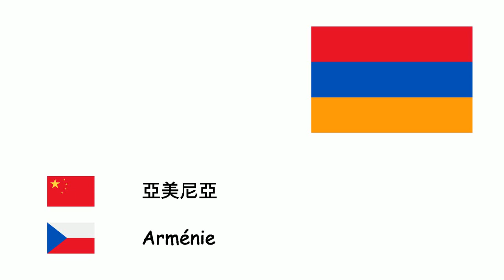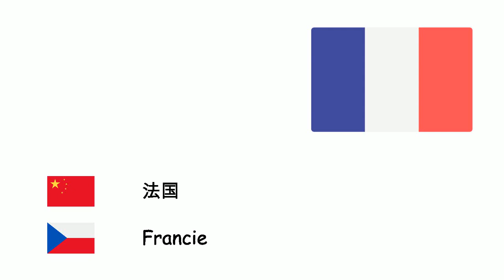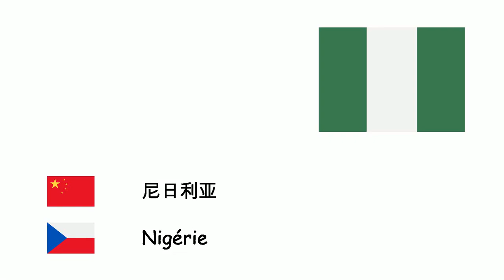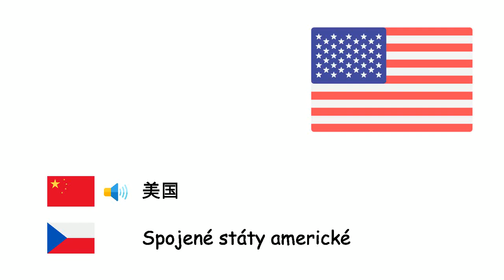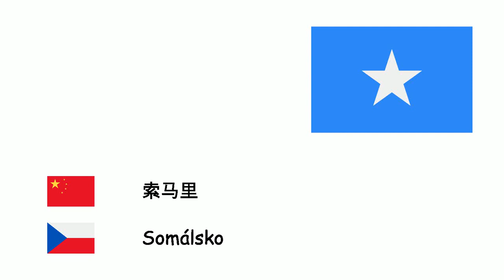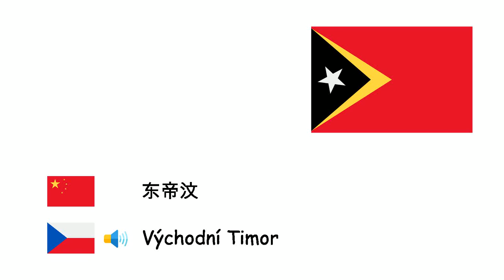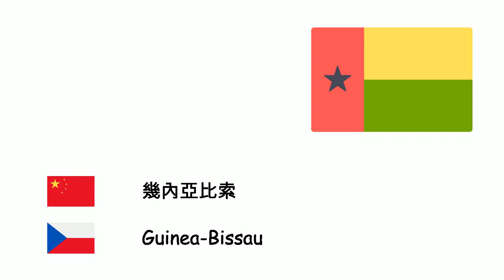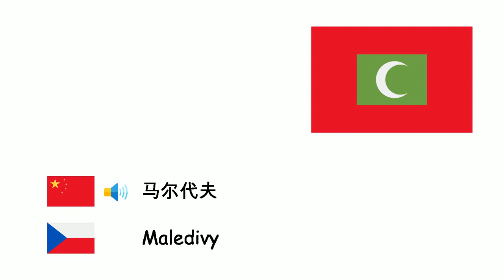国家 (捷克语) (zh-cs)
Fone TV
zh-cs-20
Státy (Čeština)
阿富汗 - Afghánistán
阿尔巴尼亚 - Albánie
阿尔及利亚 - Alžírsko
安哥拉 - Angola
阿根廷 - Argentina
亞美尼亞 - Arménie
澳大利亚 - Austrálie
奥地利 - Rakousko
阿塞拜疆 - Ázerbajdžán
巴林 - Bahrajn
孟加拉国 - Bangladéš
白俄罗斯 - Bělorusko
比利时 - Belgie
波斯尼亚和黑塞哥维那 - Bosna a Hercegovina
巴西 - Brazílie
保加利亚 - Bulharsko
柬埔寨 - Kambodža
喀麦隆 - Kamerun
加拿大 - Kanada
乍得 - Čad
智利 - Chile
中华人民共和国 - Čína
哥伦比亚 - Kolumbie
哥斯达黎加 - Kostarika
克罗地亚 - Chorvatsko
古巴 - Kuba
捷克 - Česko
丹麦 - Dánsko
埃及 - Egypt
爱沙尼亚 - Estonsko
埃塞俄比亚 - Etiopie
芬兰 - Finsko
法国 - Francie
德国 - Německo
希腊 - Řecko
匈牙利 - Maďarsko
冰岛 - Island
印度 - Indie
印度尼西亚 - Indonésie
伊朗 - Írán
伊拉克 - Irák
爱尔兰 - Irsko
以色列 - Izrael
意大利 - Itálie
牙买加 - Jamajka
日本 - Japonsko
约旦 - Jordánsko
哈萨克斯坦 - Kazachstán
黎巴嫩 - Libanon
利比亚 - Libye
立陶宛 - Litva
卢森堡 - Lucembursko
马达加斯加 - Madagaskar
马来西亚 - Malajsie
墨西哥 - Mexiko
摩洛哥 - Maroko
摩尔多瓦 - Moldavsko
荷兰 - Nizozemsko
尼日尔 - Niger
尼日利亚 - Nigérie
北朝鲜 - Severní Korea
挪威 - Norsko
阿曼 - Omán
巴基斯坦 - Pákistán
菲律宾 - Filipíny
波兰 - Polsko
葡萄牙 - Portugalsko
卡塔尔 - Katar
羅馬尼亞 - Rumunsko
俄罗斯 - Rusko
沙特阿拉伯 - Saudská arábie
塞尔维亚 - Srbsko
斯洛伐克 - Slovensko
斯洛文尼亚 - Slovinsko
韩国 - Jižní Korea
西班牙 - Španělsko
瑞典 - Švédsko
瑞士 - Švýcarsko
叙利亚 - Sýrie
坦桑尼亚 - Tanzanie
突尼斯 - Tunisko
土耳其 - Turecko
土库曼斯坦 - Turkmenistán
乌克兰 - Ukrajina
阿拉伯联合酋长国 - Spojené arabské emiráty
英国 - Spojené království
美国 - Spojené státy americké
乌拉圭 - Uruguay
委内瑞拉 - Venezuela
越南 - Vietnam
也门 - Jemen
北馬其頓 - Severní Makedonie
缅甸 - Myanmar
乌兹别克斯坦 - Uzbekistán
吉尔吉斯斯坦 - Kyrgyzstán
塔吉克斯坦 - Tádžikistán
蒙古国 - Mongolsko
不丹 - Bhútán
格鲁吉亚 - Gruzie
斯里蘭卡 - Srí Lanka
尼泊尔 - Nepál
老挝 - Laos
新西兰 - Nový Zéland
巴布亚新几内亚 - Papua Nová Guinea
汶莱 - Brunej
索马里 - Somálsko
肯尼亚 - Keňa
苏丹 - Súdán
莫桑比克 - Mosambik
赞比亚 - Zambie
加纳 - Ghana
辛巴威 - Zimbabwe
拉脫維亞 - Lotyšsko
巴拉圭 - Paraguay
秘鲁 - Peru
巴拿马 - Panama
海地 - Haiti
多米尼克 - Dominika
蒙特內哥羅 - Černá Hora
新加坡 - Singapur
刚果民主共和国 - Konžská demokratická republika
南非 - Jihoafrická republika
乌干达 - Uganda
科特迪瓦 - Pobřeží slonoviny
布吉納法索 - Burkina Faso
马里 - Mali
塞内加尔 - Senegal
马拉维 - Malawi
几内亚 - Guinea
毛里塔尼亚 - Mauritánie
厄立特里亚 - Eritrea
吉布提 - Džibutsko
纳米比亚 - Namibie
冈比亚 - Gambie
波札那 - Botswana
泰国 - Thajsko
科威特 - Kuvajt
东帝汶 - Východní Timor
摩纳哥 - Monako
列支敦斯登 - Lichtenštejnsko
圣马力诺 - San Marino
梵蒂冈 - Vatikán
千里達及托巴哥 - Trinidad a Tobago
蘇利南 - Surinam
玻利維亞 - Bolívie
厄瓜多尔 - Ekvádor
圭亚那 - Guyana
萨尔瓦多 - Salvador
危地马拉 - Guatemala
多明尼加 - Dominikánská republika
伯利兹 - Belize
中非共和國 - Středoafrická republika
洪都拉斯 - Honduras
尼加拉瓜 - Nikaragua
波多黎各 - Portoriko
中華民國 - Tchaj-wan
卢旺达 - Rwanda
幾內亞比索 - Guinea-Bissau
加蓬 - Gabon
巴勒斯坦國 - Stát Palestina
多哥 - Togo
莱索托 - Lesotho
贝宁 - Benin
利比里亚 - Libérie
蒲隆地 - Burundi
史瓦帝尼 - Svazijsko
南蘇丹 - Jižní Súdán
佛得角 - Kapverdy
赤道几内亚 - Rovníková Guinea
葛摩 - Komory
斐濟 - Fidži
賽普勒斯 - Kypr
安提瓜和巴布达 - Antigua a Barbuda
格林纳达 - Grenada
基里巴斯 - Kiribati
马耳他 - Malta
諾魯 - Nauru
帛琉 - Palau
萨摩亚 - Samoa
塞舌尔 - Seychely
所罗门群岛 - Šalomounovy ostrovy
瓦努阿图 - Vanuatu
巴哈马 - Bahamy
毛里求斯 - Mauricius
马尔代夫 - Maledivy
巴巴多斯 - Barbados
刚果共和国 - Konžská republika
塞拉利昂 - Sierra Leone
安道尔 - Andorra